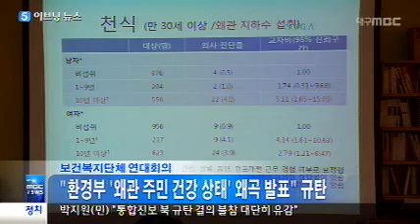2013.02.15(금) 5시 이브닝뉴스 대구경북